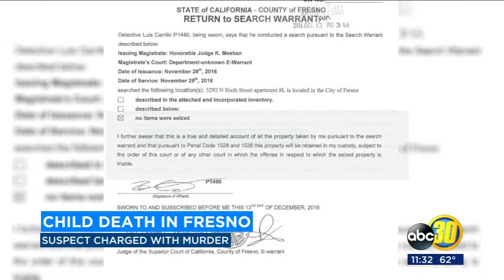Man charged with felony count of murder for the death of 14-month-old in Fresno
Fresno Police said they are holding Kenneth Johnson on one count of felony murder for the death of 14 month old Jose Luis Espinoza in 2016.